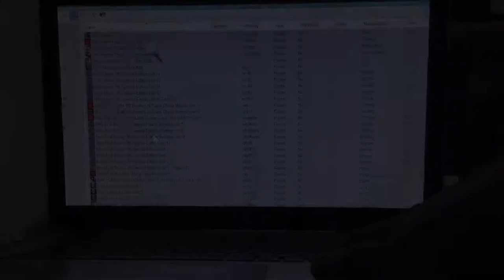MAME (OS32) ARCADE PREVIEW! | All The Games | Vídeo Juegos de MAME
Quick preview of our upcoming MAME os32 review!